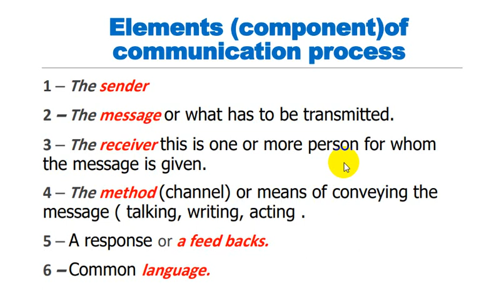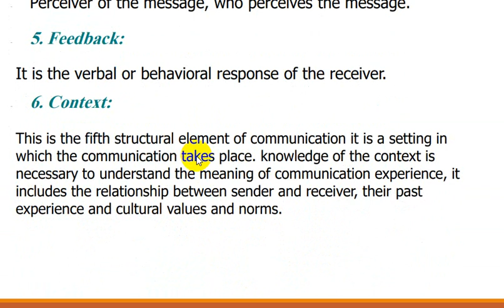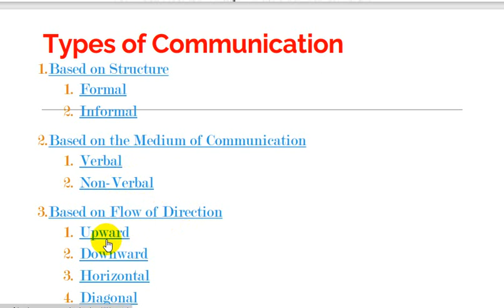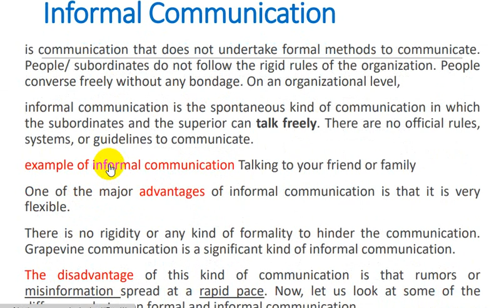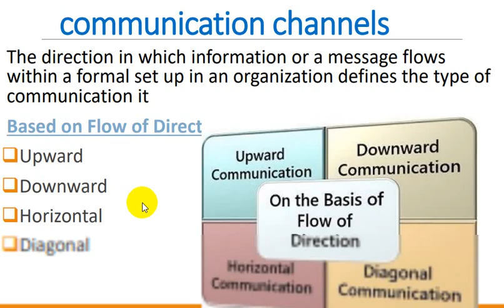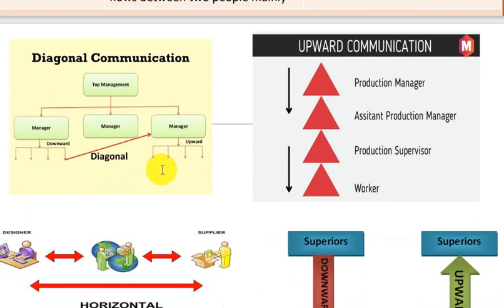communication process questions